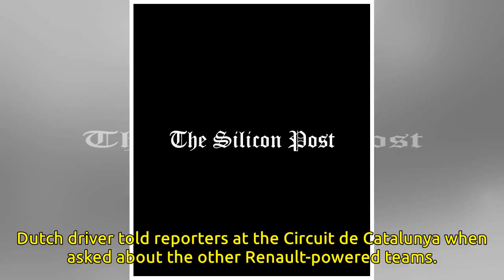Motor racing - Verstappen sees no threat from other Renault teams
BARCELONA (Reuters) - Max Verstappen doubts Renault and McLaren will be a threat to his Red Bull Formula One team this season despite all three former champions now having the same engines. Red Bull finished third overall last year while Renault were...